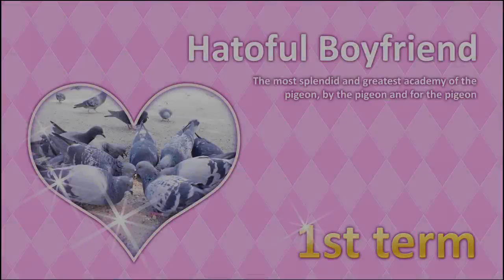Hatoful Boyfriend (1)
Whatever this is, I think I somehow like it. It isn't the typical kind of 'like'... it's an abstract kind of like. I don't know. It's abstract.